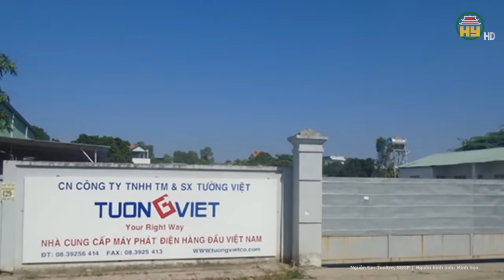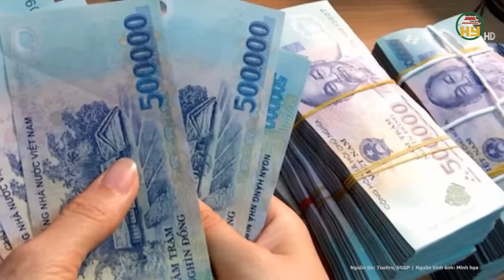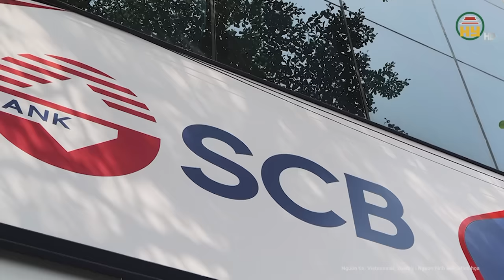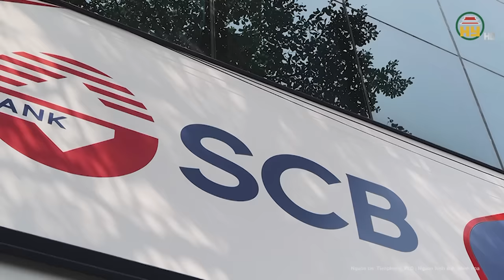Toàn cảnh vụ án Trương Mỹ Lan: Luật sư bất ngờ đưa ra “đề nghị mới” có thể “đảo chiều” cáo trạng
Tin tức 24h mới nhất | Toàn cảnh vụ án Trương Mỹ Lan: Luật sư bất ngờ đưa ra “đề nghị mới” có thể “đảo chiều” cáo trạng
Trong phiên xét xử vụ án Vạn Thịnh Phát, phán bào chữa phần lớn các luật sư đều cho rằng mức án hiện tại là quá nặng với các bị cáo. Đối với bị cáo Lê Khánh Hiền (cựu Tổng giám đốc SCB) đã giúp sức cho Trương Mỹ Lan rút tiền của SCB, gây hậu quả thiệt hại đặc biệt lớn.
Địa chỉ: 164 Nguyễn Văn Linh, thành phố Hưng Yên, tỉnh Hưng Yên
Tiktok: Truyền hình Hưng Yên
Facebook: Đài Phát thanh và Truyền hình Hưng Yên
Zalo: Đài PTTH Hưng Yên